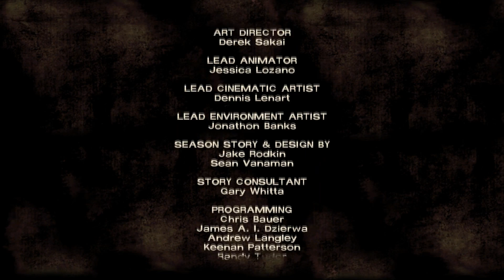Walking Dead Episode 4 ENDING! - Let's Play Pt5 - This...THIS CAN'T BE!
Still in shock.